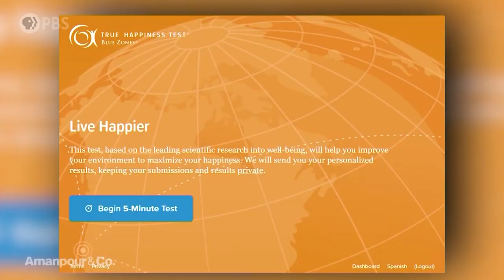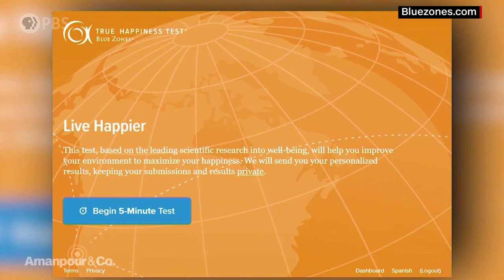Want to Live to 100? Dan Buettner Tells You How | Amanpour and Company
Dan Buettner is a National Geographic fellow and founder of The Blue Zones Project, a well-being improvement initiative launched in over 40 cities across the United States. It also inspired a cookbook called “The Blue Zones Kitchen,” based on the diet of people who live in these zones living long and healthy lives. Buettner tells Hari exactly what makes these places so special to him.